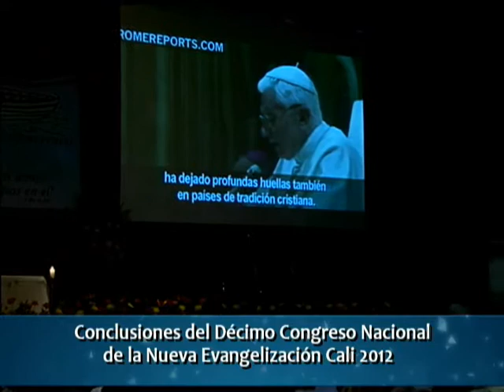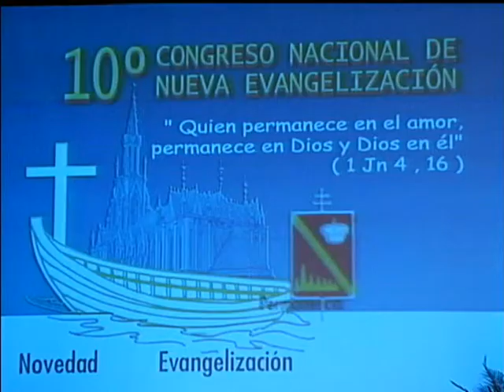Noticias de iglesia en cristovision